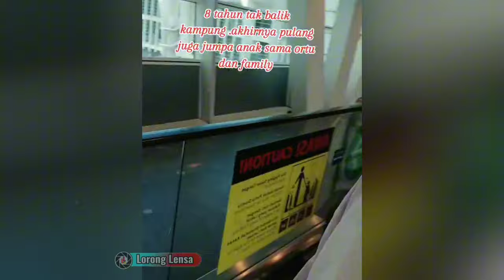Mengharukan Ibu Yang Lupa Anaknya Ketika 8 Tahun Anaknya Merantau Pulang Nyamar Jadi Tamu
Pura-pura jadi tamu untuk numpang ke kamar mandi saat 8 tahun anak merantau pulang buat ibunya tidak kenali

Inilah kisah anak rantau menghancurkan Setelah delapan tahun merantau di Malaysia, seorang anak akhirnya pulang ke kampung halamannya dengan cara yang sangat mengharukan. Untuk memberi kejutan kepada ibunya, ia memutuskan menyamar sebagai tamu biasa. Dengan Memakai masker dan baju yang membuatnya sulit dikenali, wanita ini datang ke rumah dan berpura-pura meminta izin untuk menumpang ke kamar mandi. Tanpa curiga, sang ibu mengizinkannya masuk, tak menyadari bahwa “tamu” itu adalah anak yang dirindukannya selama bertahun-tahun.

Saat anak itu perlahan membuka masker terlihat ibunya masih bingung penasaran apa benar itu anaknya mungkin selama 8 tahun tidak pernah bertemu langsung hanya video call lama kelamaan ibunya mengenalinya ia tampak terkejut dan butuh beberapa saat untuk benar-benar mengenali wajah di depannya. Ketika kesadarannya datang bahwa orang di hadapannya adalah anaknya yang telah lama merantau, ia langsung memeluknya dengan penuh haru. Suasana penuh kehangatan dan kebahagiaan pun menyelimuti mereka. Perjumpaan tersebut menjadi momen yang tak terlupakan bagi keduanya, di mana rindu yang dipendam selama bertahun-tahun akhirnya terobati dalam pelukan hangat ibu dan anak.

video dari unggahan akun Tik tok wanita yang merantau tersebut akun @kulsumfardiba ini banyak mengundang responsif warganet berkomentar haru .
iri melihat seorang anak yg di peluk oleh ibunya. saya sampai ortu tiada TDK pernah mendapatkan kan dan merasakan pelukan dr seorang ibu dan bapak. meski hidup selama ini dgn mereka. bagaimana ya rasanya kehangatan pelukan seorang ibu..pungkas curhat salah akun yang berkomentar.